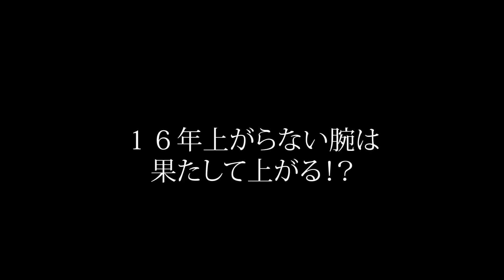【神技】手で触っただけで16年も上がらない腕が上がる！？病院でも治らず、長年苦しみ続けた五十肩の女性を救う。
今回の患者様は遠方から来られましたが、16年という期間を考えると短いのかもしれませんね。
何年も前から全国から患者様が来られて、その熱意に驚いています！

このチャンネルは絶対に治らないと言われた重症の患者様を、その場で一撃で良くしていくチャンネルです！
医学書を何千ページも覚えながら、世界中の様々な第一人者と出会い、オリジナルでも磨き続けたノウハウや技術で、絶望している人を救っていきます。

当チャンネルでは今後も人生で困っている方のために全力で頑張っていきます！

YouTubeでは話せない裏話や
お友達限定の内容をLINEで配信中！

人数限定でゆうきん先生に
姿勢を見てもらえるチャンスも！？

セルフケアの方法を画像でお伝えしています

健康のためのマインドを発信しています
＊友達リクエストの際はメッセージもお願いします

‹大人気動画›
🚩【神技】腰痛が秒速で完治！？硬い○○を動かしたら奇跡が起きた。肩から上の襲われる感覚からも救う。

【福岡 整体】MKカイロ

⭐️ミニキャラを描いてくれた方
音海こはくさん

プロフィール
ゆーきん（上田祐輝）

小学生の頃より突然辛くなって立てなくなる症状で悩まされる。病院に行っても原因不明と言われ、中学生時代までは勉強もスポーツもイマイチで学年成績最下位のどん底で過ごす。そんな時に、父親に「何事もやるなら世界一に会いに行きなさい」と言われ、以降は様々な第一人者に出会いながら健康になって克服していく。高校卒業後はカナダに留学して、オリンピック選手たちと一緒に練習に励む。結果、自身もカナダのスキー大会優勝のスポーツ実績を残す（BC Freestyle Ski Series 2009 優勝、BC Freestyle Ski Championship 3位）。帰国後、医療系国家資格を取るために学校に入るも、成績は全国トップクラスで首席で卒業。また脳も活性化させたため、専門外の分野で家業のテント屋の仕事を手伝うと、閃きが多く沸いて初期費用1620円で売上1億円以上を達成させる（商業出版2冊・増刷率100%）。現在は施術業で独立開業し、世界一レベルの第一人者達から伝授された法則性を融合させて絶対治療を確立。人生のどん底から克服した経験を活かして、絶対に治らない重症で絶望している患者様を救うために活動している。

スポーツ実績：BC Freestyle Ski Series 2009 優勝、BC Freestyle Ski Championship 3位
施術実績：寝たきりの方を歩けるようにした実績多数。重症の患者様4000人以上を施術。オリコン1位歌手・有名アーティストなど有名芸能人の施術実績も多数。

ヤフーニュース掲載
朝日新聞・朝日新聞デジタル
福井ケーブルテレビ
日刊県民福井　など